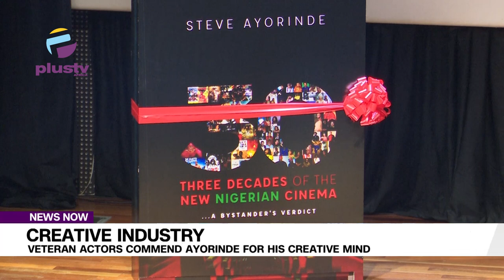Creative Industry: Veteran Actors Commend Ayorinde For His Creative Mind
A journalist and film critique, Steve Ayorinde has launched a book  documenting three decades of the Nigerian Creative Industry and the players.